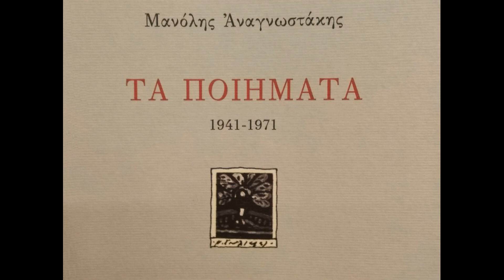Μανόλης Αναγνωστάκης - Το σκάκι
Αφήγηση: Σωκράτης Τζιβάνης
Μουσική: John Williams - Schindler's List

Έλα να παίξουμε.
Θα σου χαρίσω τη βασίλισσα μου
(Ήταν για μένα μια φορά η αγαπημένη
Τώρα δεν έχω πια αγαπημένη)
Θα σου χαρίσω τους πύργους μου
(Τώρα πια δεν πυροβολώ τους φίλους μου
Έχουν πεθάνει καιρό πριν από μένα)
Κι ο βασιλιάς αυτός δεν ήτανε ποτέ δικός μου
Κι ύστερα τόσους στρατιώτες τι τους θέλω;
(Τραβάνε μπρος, τυφλοί, χωρίς καν όνειρα)
Όλα, και τ' άλογα μου θα στα δώσω
Μονάχα ετούτον τον τρελό μου θα κρατήσω
Που ξέρει μόνο σ' ένα χρώμα να πηγαίνει
Δρασκελώντας τη μια άκρη ως την άλλη
Γελώντας μπρος στις τόσες πανοπλίες σου
Μπαίνοντας μέσα στις γραμμές σου ξαφνικά
Αναστατώνοντας τις στέρεες παρατάξεις.

Κι αυτή δεν έχει τέλος η παρτίδα...

Μανόλης Αναγνωστάκης - Τα ποιήματα 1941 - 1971
Εκδόσεις Νεφέλη